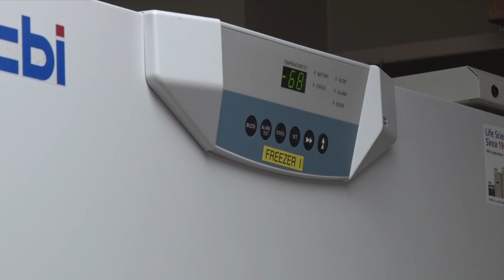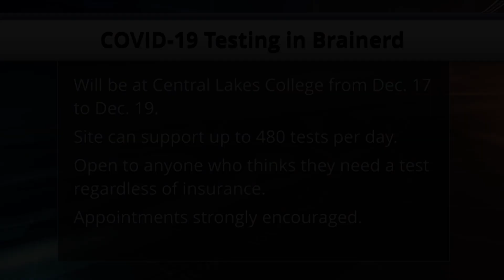First COVID-19 Vaccine Shipment Arrives in Minnesota